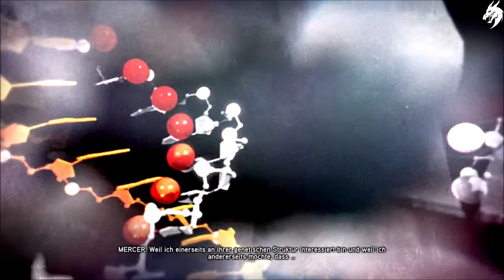Prototype 2 ☣ ►Part 14◄ HD Gameplay (Deutsch) [ohne Kommentar]